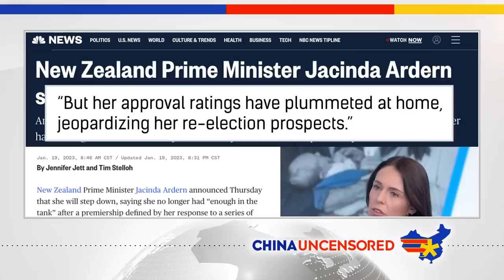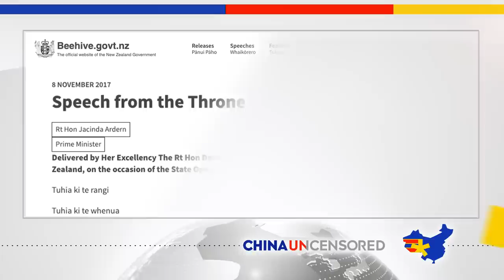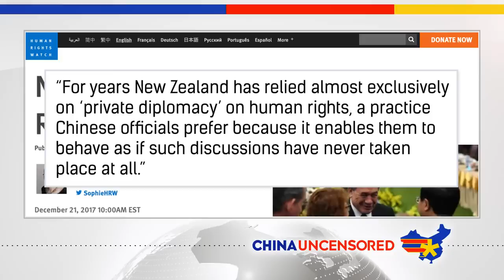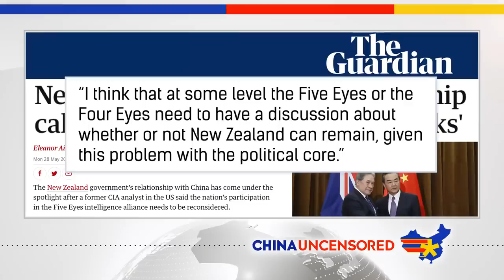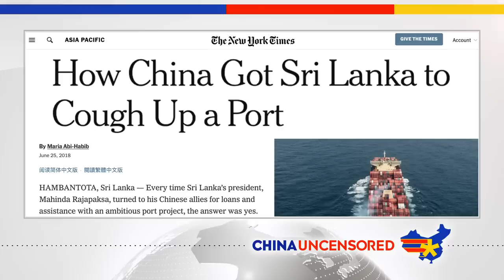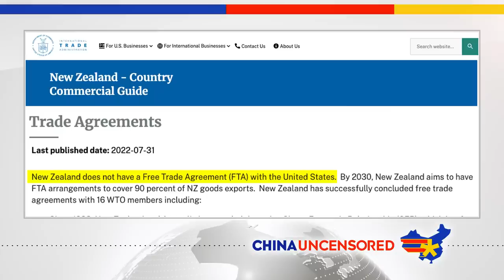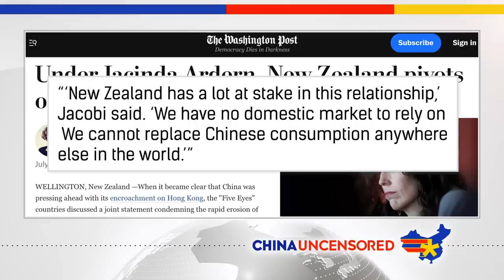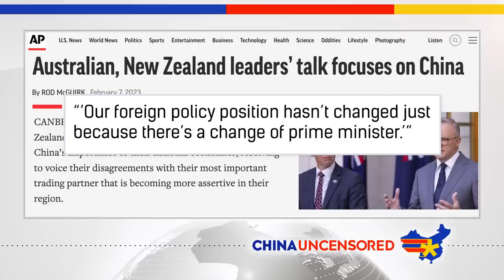New Zealand Is Getting A Little Too Friendly With China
New Zealand is part of an intelligence sharing network called the Five Eyes, which includes the US, Australia, the UK and Canada. The alliance was formed to share intelligence between English-speaking democracies that more or less share the same values. However there have been calls to have New Zealand removed from the organization over its ties to China. In this episode of China Uncensored, we look at Australia's cozy relationship with China going back decades, why New Zealand is so afraid to stand up to China, and whether things might be different now that Labour Prime Minister Jacinda Ardern has resigned.